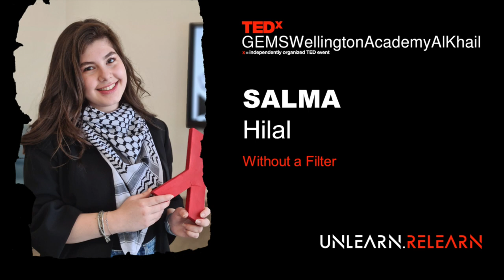Without a Filter | Salma Hilal | TEDxGEMSWellingtonAcademyAlKhail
The unrest in Syria is now a decade old. Thousands of people have lost their lives and tens of thousands have been displaced. Salma’s talk focuses on the lessons that the wider world can learn from the Syrian conflict, and she shares her thoughts on why people should remove the filter that is hiding the reality of every individual’s story.
Salma is a year 12 student at The Academy who is passionate about design and innovation aspiring to become an architect blending both modern, cultural and sustainable building styles. She also takes part as several student leadership roles such as lead senior prefect and head girl. Being raised in the Syrian crisis, she dreams of spreading awareness about Syria and its children while projecting the beauty of her country. This talk was given at a TEDx event using the TED conference format but independently organized by a local community.